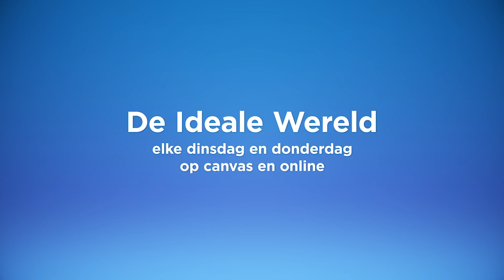De Verhulstjes: Antivaxxers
Ons land zit volop te vaccineren, maar er zijn toch een heel aantal mensen die zich niet willen laten vaccineren. Zelfs de Verhulstjes zouden hun twijfels hebben.